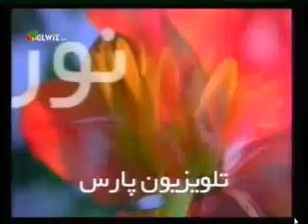Bahram Moshiri 03 28 2011